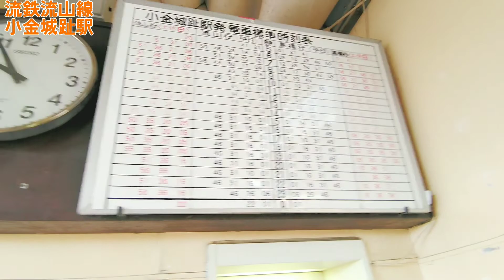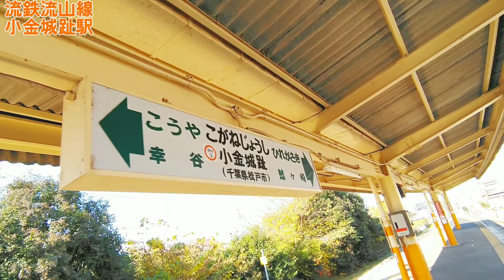流鉄流山線 小金城趾駅【現地調査】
地図
国土地理院 地図空中写真閲覧サービス

BGM  魔王魂